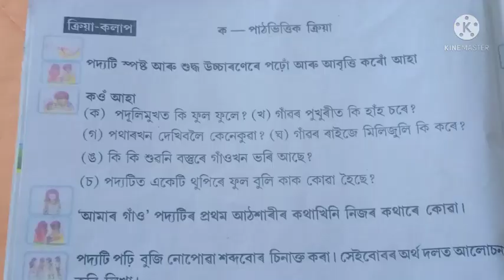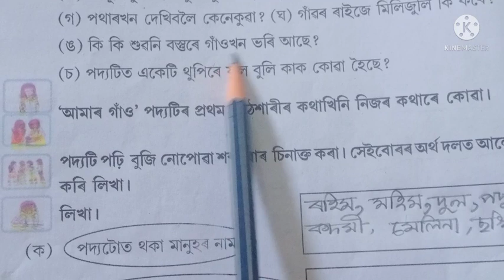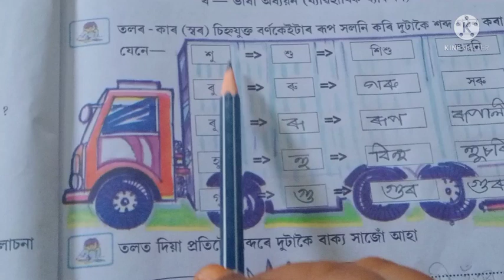শ্ৰেণী তৃতীয় অংকুৰণ পাঠ্যপুথি পাঠ ১ আমাৰ গাঁও পাঠটি পাঠভিত্তিক প্ৰশ্নৰ আলোচনা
@আমাৰগাঁও
@অংকুৰণপাঠ্যপুথি